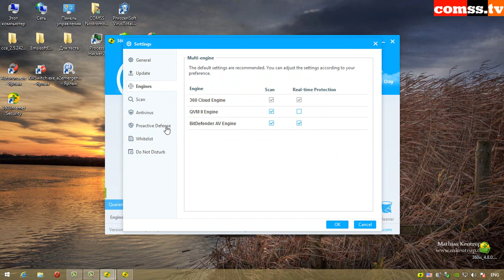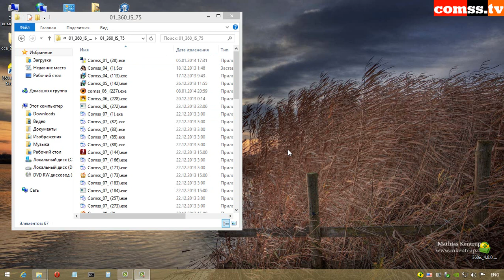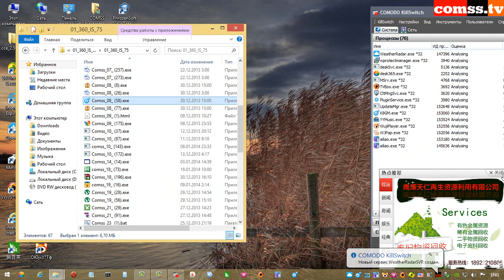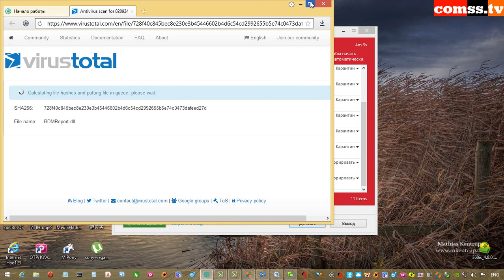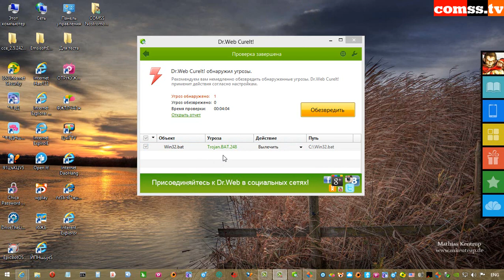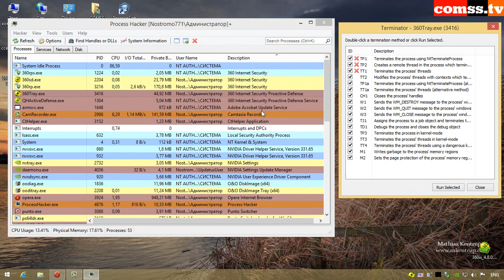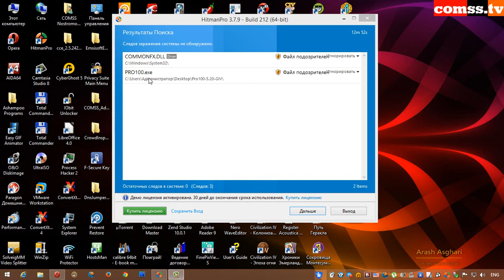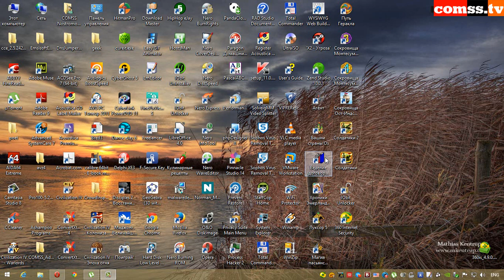Тест №3 "Январь 2014" от Nostromo771 - 360 Internet Security 2014.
360 Internet Security использует сигнатурные, проактивные и облачные технологии, чтобы максимально защитить вашу систему от новейших угроз. Qihoo 360 включает защиту в режиме реального времени с помощью трех антивирусных движков: мощный Bitdefender с эффективным уровнем обнаружения, проактивный QVM II для защиты от новейших угроз и облачный 360 Cloud для актуальной защиты в любой момент времени. Объединив эффективность облачного движка 360 Cloud, использующего данные о контрольной сумме файлов, облачного движка машинного обучения QVM, и отмеченного многочисленными наградами локального движка Bitdefender, антивирусное решение 360 обеспечивает непревзойденный уровень обнаружения угроз. 360 Internet Security использует проактивные технологии, чтобы предупредить вас, когда подозрительная программа пытается получить доступ к важным ресурсам системы, таким как настройки системы Windows, реестр, автозапуск программ и системные каталоги. Безопасный просмотр веб-сайтов в Интернете и защита конфиденциальности являются жизненно важными функциями. 360 Internet Security защищает вас от фишинговых сайтов, блокирует загрузку вредоносных файлов и останавливает кейлоггеры и программы для доступа к веб-камере, защищая от кражи личной информации.